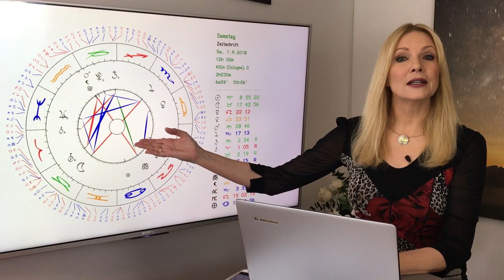Kosmische Schwingung im September 2018, Herbst-Tagundnachtgleiche